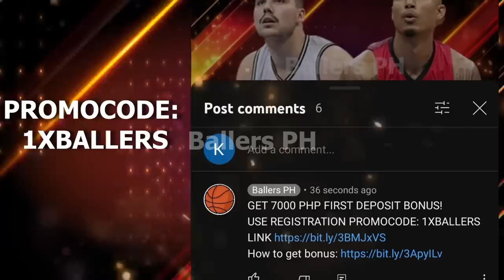GINEBRA 3 GAME WINNING STREAK PARANG PRACTICE LANG | GINEBRA VS NORTHPORT HIGHLIGHTS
ginebra vs northport highlights
ginebra vs northport
northport vs ginebra
ginebra update
ginebra news
stanley pringle
greg slaughter
converge fiberxers
PBA UPDATES
GINEBRA UPDATES
magnolia hotshots
justin brownlee
marcio lassiter ginebra
ginebra trade
pba opening
bolick smb
gilas pilipinas
ginebra 3x3 lineup
ginebra
magnolia vs tnt game 4 prediction
ginebra update
magnolia hotshots vs tnt
pba finals

PBA UPDARES
PBA GINEBRA
GINEBRA UPDATES